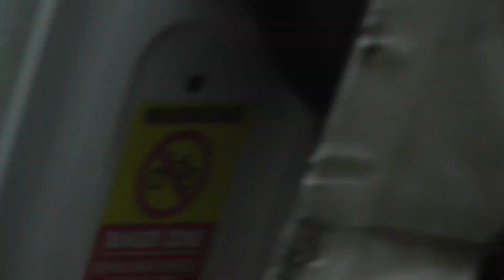aviation Planespotting London Heathrow Airport BA 777 GYMMJ lands 12May17 1240p houston